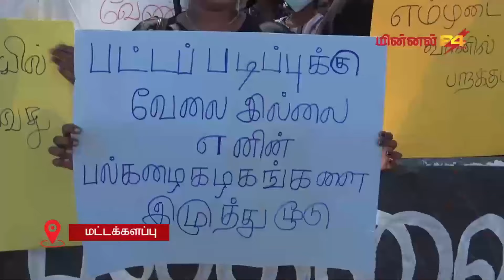இன்றைய இலங்கை தமிழ் செய்திகள் 02-07-2024 | Today Tamil News in Sri Lanka 02-07-2024 | Minnal24